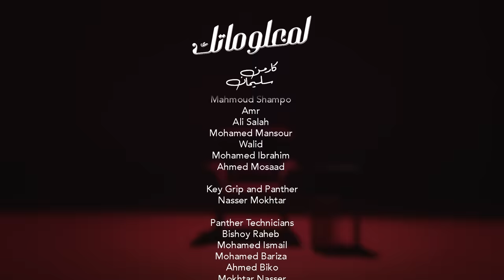Lema3lomatak - Carmen Soliman (Official Video Clip) | (لمعلوماتك - كارمن سليمان (فيديو كليب حصري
Lema3lomatak - Carmen Soliman (Official Video Clip) 2021
(لمعلوماتك - كارمن سليمان (فيديو كليب حصري

Produced by Cs Music - Mostafa Gad
Powered by Sony Music ME
Lyricist: Ahmed Sorour
Music Composer: Mostafa Gad
Mix & Mastering: Jalal Alhamdauoi

كلمات : أحمد سرور
ألحان : مصطفى جاد
توزيع مكس و ماستر :جلال الحمداوي
‎كلمات الأغنية:

‎سُبحان الله في إيه إتغير !!
‎من يوم ما قابلتك و الدنيا إحلوت أكتر
‎طب الباب مفتوح ببساطة إتفضل
‎سيرتك سبقاك مش محتاجة أستنى ولا اسأل
‎و مش داخلة معاك في تفاصيل متقاله و متعادة كتير
‎كان دم الدنيا دي تقيل من قبل ما أقابلك
‎و لمعلوماتك في جزء مهم جدا في الموضوع ده فاتك
‎أنا واحدة من غيرها لا يمكن هتعيش حياتك
‎و هتتعب لو مش عامل كل ترتيباتك

‎لو كان دا رهان ف إنت اللي كسبته
‎خلتني أغير حساباتي و اللي أنا رتبته
‎أيوة انت بقيت ف الكفة الطابه و غلاوتك أهي كل شوية بتزيدلها حابة
‎و لمعلوماتك في جزء مهم جداً في الموضوع دا فاتك